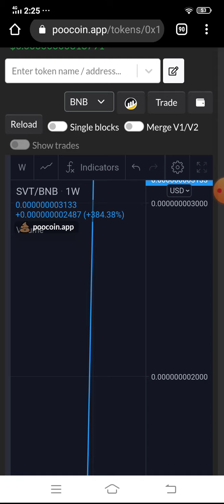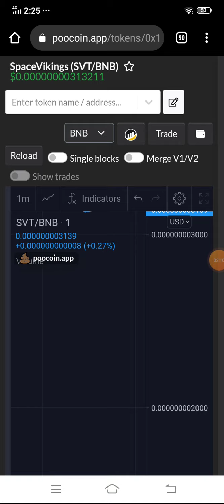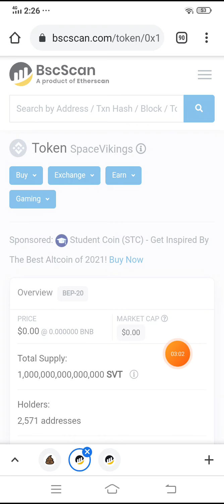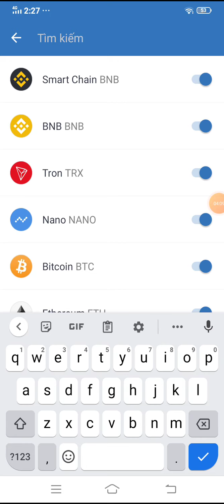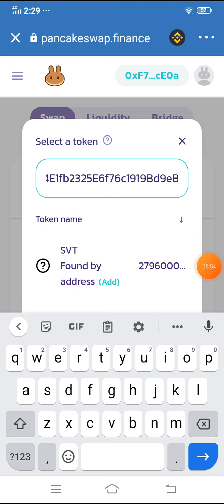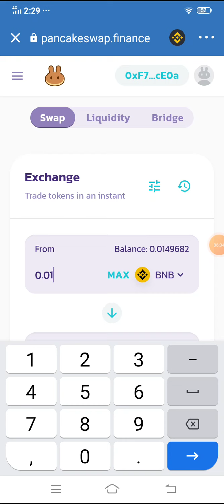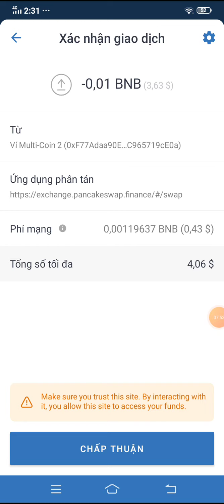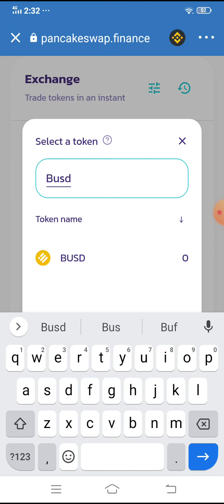Hướng dẫn mua và bán SpaceViking SVT Token- Tăng 400% trong 3 ngày qua - Kensu Crypto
💥Sapce Viking token 💥
💥Contract: 0x1e3f4174b6d226354e1fb2325e6f76c1919bd9eb
💥Swap trên sàn Pancake .